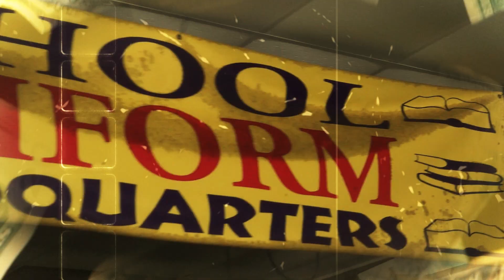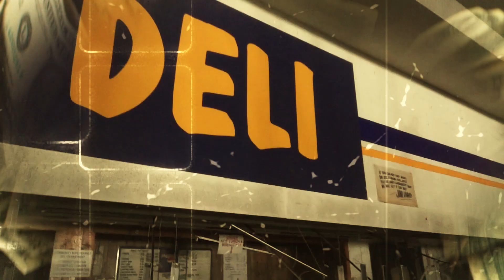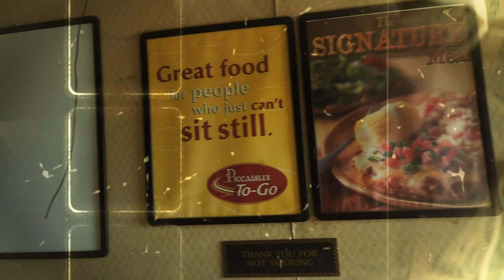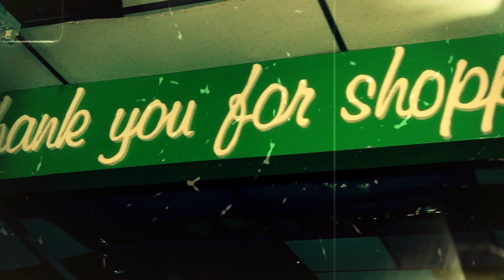A Levy Warren Buffett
A Levy with his smash hit Warren Buffett get ya cash up homie
Underground HipHop award 2010 performed w/N.E.R.D.SANTI GOLD,CURRENSY, WIZKhalifiA. Owner and founder THEHUTSTUDIOS.COM ALEVYWORLD.COM SQUARES